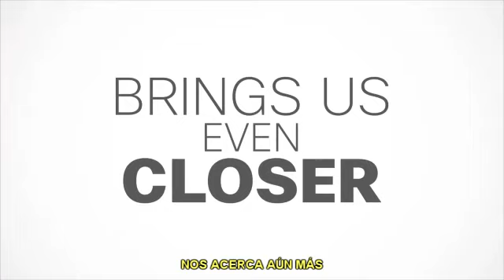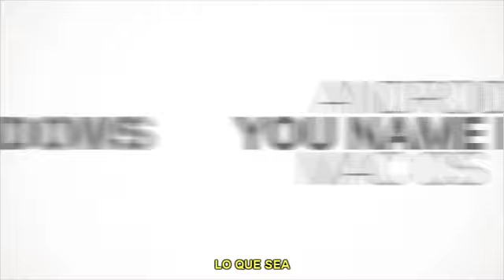La colaboración desde cualquier dispositivo